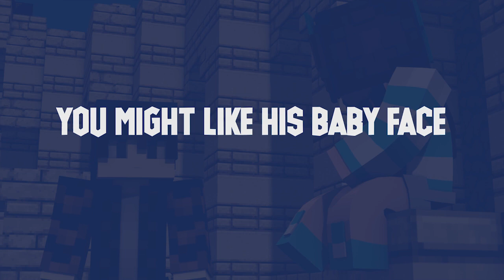Minecraft Song videos Psycho Girl 15 ♫ He's No Good Lyric Video ♫ Psycho Girl vs Hacker Song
Minecraft Song videos Psycho Girl 15 ♫ He's No Good Lyric Video ♫ Psycho Girl vs Hacker Song.  We make minecaft videos with songs and animation. We love to hear what you think about our minecraft videos and songs.

MC Jams creates Minecraft songs and Minecraft animations that are kid friendly with no swearing. Marvel, DC and FNAF characters have also made appearances including Batman, Spiderman, Harley Quinn, The Joker, Freddy and more! If you would like to see our most popular videos on YouTube you can view the Top 10 MC Jams and Minecraft videos below:

Top 10 Minecraft Songs by MC Jams

1. Minecraft Song: 1 HOUR Version "Girls Know How To Fight" Psycho Girl 1 - Minecraft Song

4. Minecraft Songs "Fight Like A Girl" Psycho Girl 3 and Little Square Face Minecraft Songs

5. Minecraft Songs and Minecrafts Animation "Boys Cant Beat Me" Psycho Girl 2 - Top Minecraft Songs

6. Minecraft Song and Minecraft Animation "Gimme Back My Pig" Psycho Girls Little Sister Minecraft Song

8. Minecraft Songs "Back to Hack" Hacker 2 Minecraft Song Ft. Sans From Undertale Top Minecraft Songs

9. Minecraft Song and Minecraft Animation "Little Square Face 3" Top Minecraft Songs by Minecraft Jams

Many of the Minecraft songs in the Top 10 above come from the original Minecraft character series MC Jams created including: Little Square Face, Psycho Girl, Hacker and Psycho Girl's Little Sister.